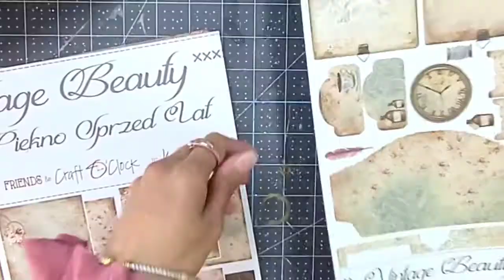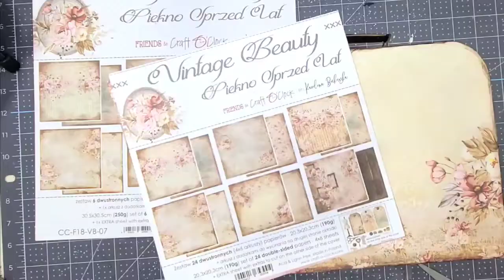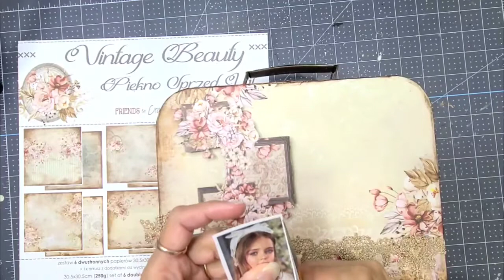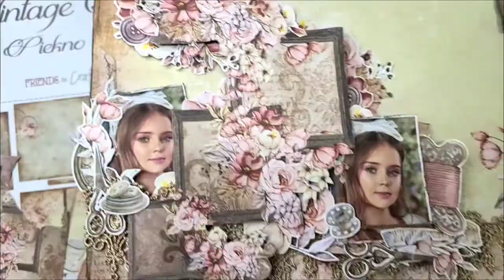Vintage Suitcase Storage Box Tutorial for Mixed Media Craft O'Clock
Sharing my first project for Craft O'Clock as part of the Mixed Media Team.
For my project I have used their fabulous paper collection, "Vintage Beauty" by Karolina Bukowska.
I have altered a paperboard suitcase storage box by creating a vintage layout using this lovely paper.
This paper collection is just perfect for a vintage feel. The pretty designs, delicate elements and the soft colors of this collection are absolutely beautiful! Together they create a nostalgic mood, elevating everyday objects to a new luxury.
Firstly, I covered the entire box with papers from 'Vintage Beauty' collection and later I added fussy cut elements to create my layered layout. I also added some lace to enhance the vintage feel.
I further added a photo and few sewing fussy cut elements as my focal point. Also, I used some thread to compliment the stitch design on the paper.

I have used:
Vintage Beauty 12×12
Vintage Beauty 8×8
Vintage Beauty Junk Journal Set
Vintage Beauty Extras Set
Other materials used:
Lace
Thread

Hopw you enjoy this project. Wishing you lots of inspiration and more happy moments of creativity!